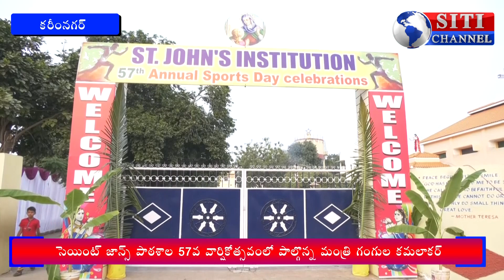సెయింట్ జాన్స్ పాఠశాల వార్షికోత్సవంలో మంత్రి గంగుల - 19-12-2019